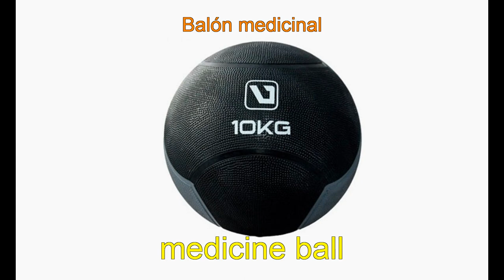Fitness Equipment in Spanish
In this video you will learn name of different fitness / gym equpment in Spanish.

The list of words comes with pictures and pronunciation. So, you will be able learn how to pronounce / say and spell the most common workout words correctly.

In this video you will see, listen and learn the following Spanish words: Ab bench, Ab wheel, Ankle weights, Barbell, Dumbbell, Elliptical, Exercise bike, Foam roller, Hand grippers, Jump rope, Kettlebell, Medicine ball, Parallel bars, Power tower, Pull-up bar, Punching bag, Rowing machine, Sandbag, Stall bars, Treadmill, Weight bench, Balance beam, Dip bars, Mat, Power twister, Rings, and Stability ball.

You can find more topics and Spanish vocabulary words with pictures and audio pronunciation on our playlist

This is Vocabucy - vocab you see.